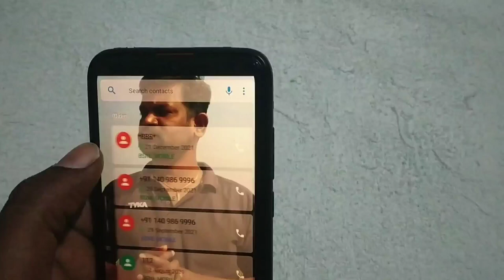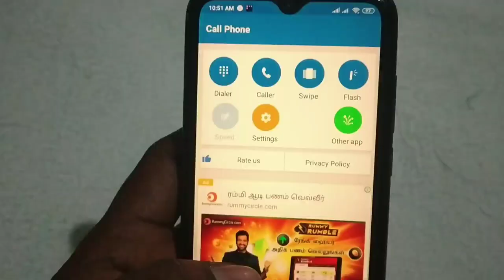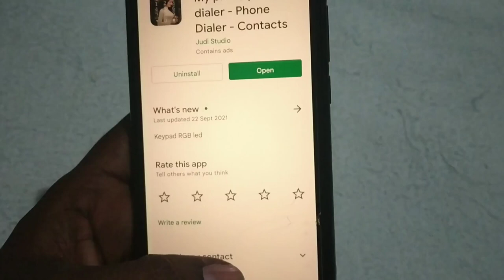Change Dial screen background ||using own photo call dial pad and call screen in Tamil